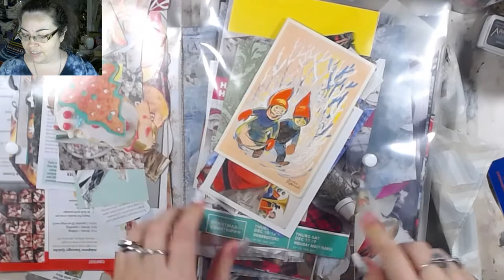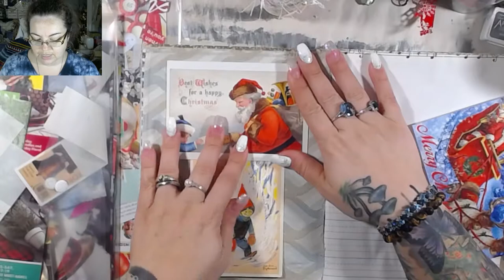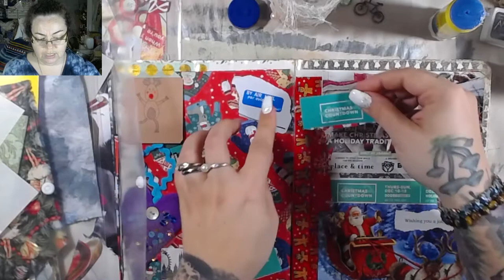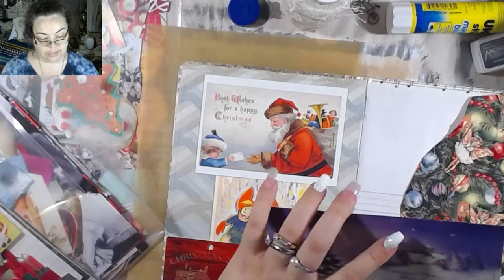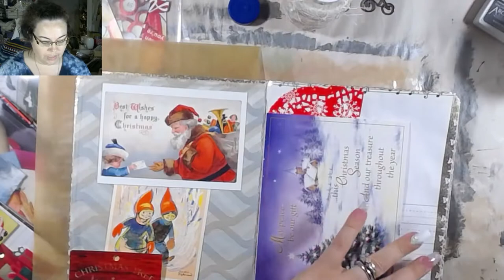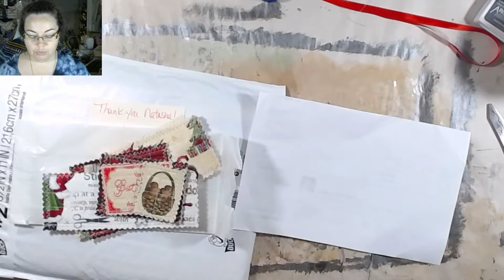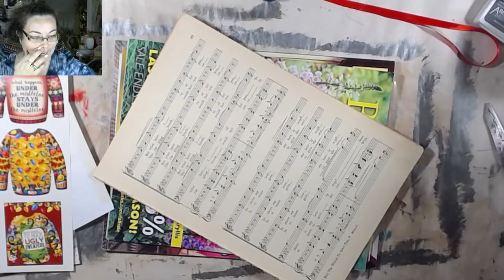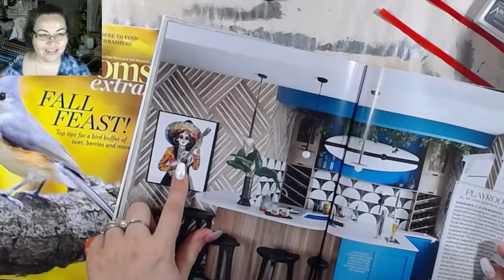Glue Book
Join me in gluing papers!